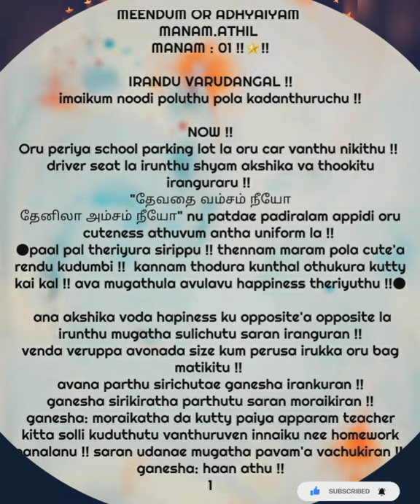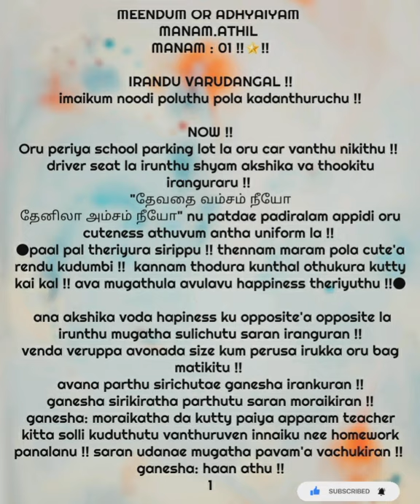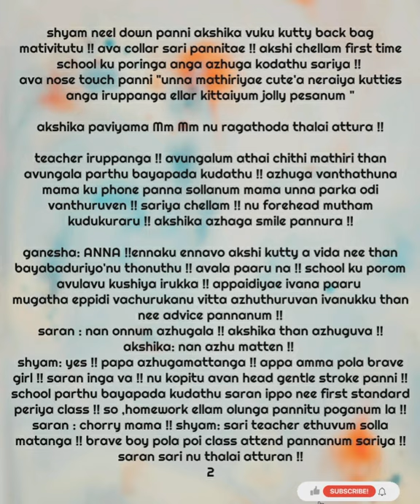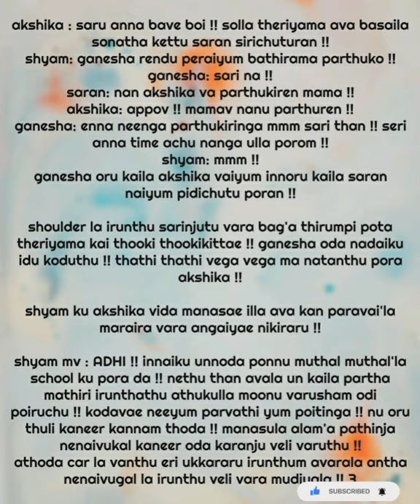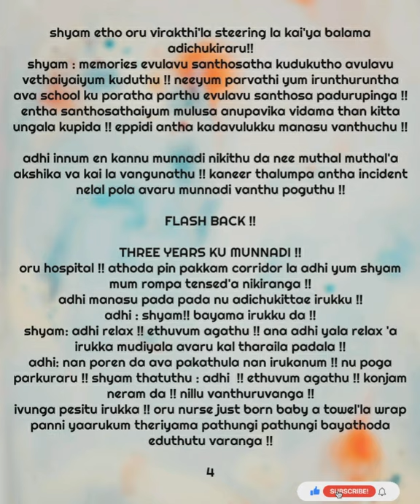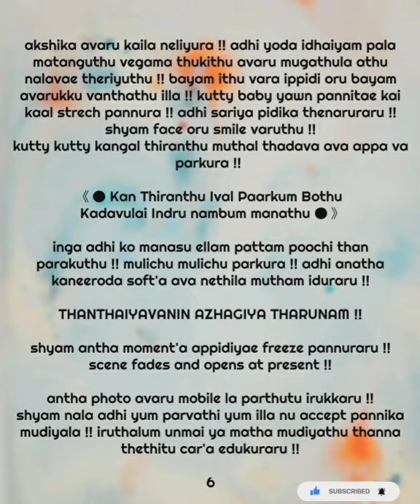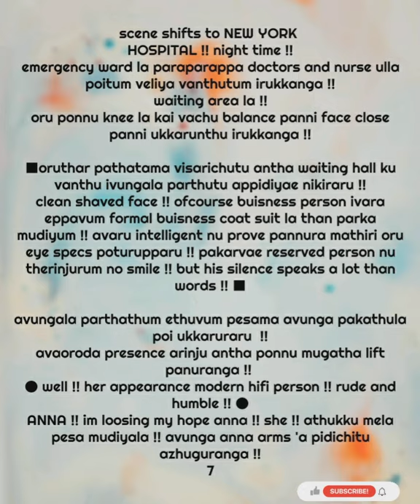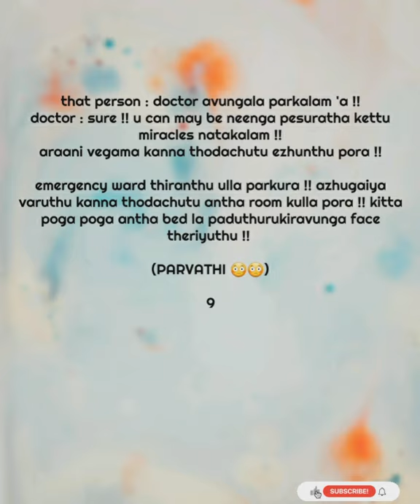manam.athil (part : 2) || Episode : 1 || AP Tale Time || Shades of AP Kadhal